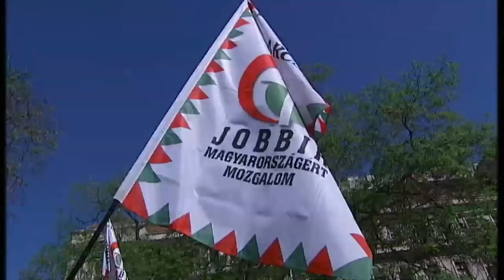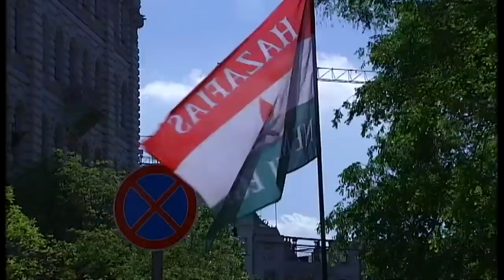The rise of the far-right in Hungary | Channel 4 News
Jobbik is one of the most politically successful far-right parties in Europe. The Hungarian party is anti-EU, anti-semitic and anti-roma, and have thrived since the financial crisis. Paraic O'Brien reports.